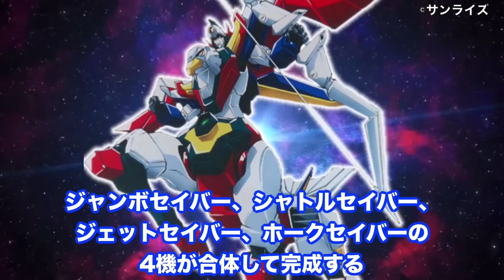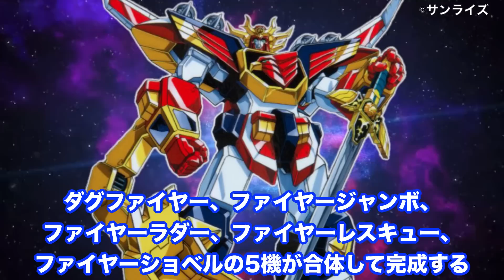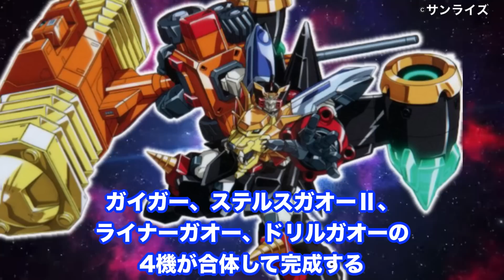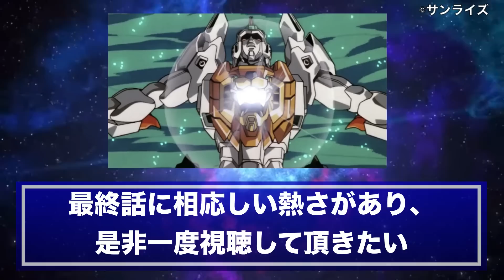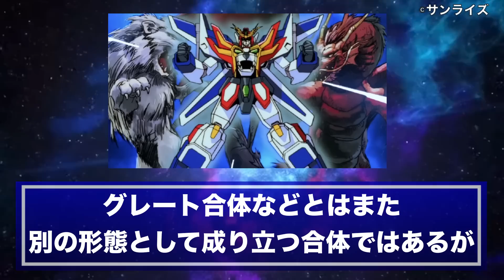【勇者シリーズ】合体メカ数ランキングTOP5 【エクスカイザー】【ファイバード】【ダ・ガーン】【マイトガイン】【ジェイデッカー】【ゴルドラン】【ダグオン】【ガオガイガー】【バーンガーン】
OVAを含む勇者シリーズ全作品を対象に合体メカ数ランキングTOP5をまとめました！
※一部個人的な見解も含まれます！

各作品の最多数メカによる合体も紹介しています！

編集で著作物の複製とならない内容を構成し、ガイドラインに違反しないように心掛けて動画制作させて頂いております

◆引用、参考
新世代ロボット戦記ブレイブサーガ
スーパーロボット大戦X
MusMus

伝説の勇者ダ・ガーン